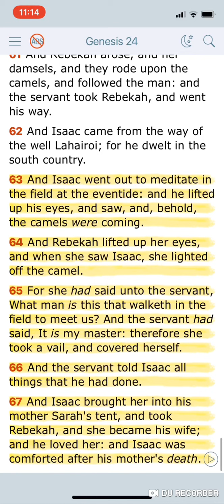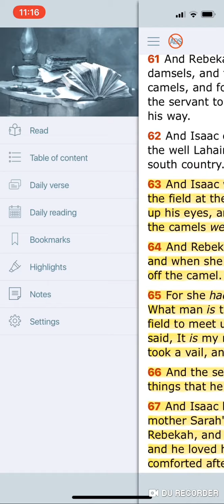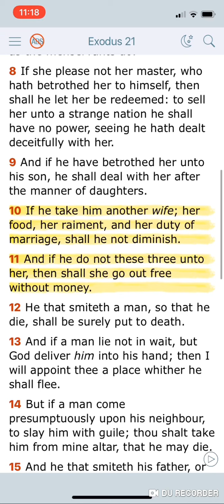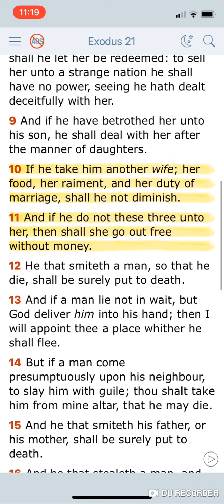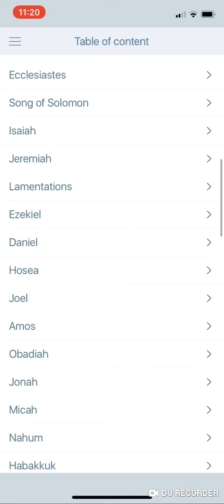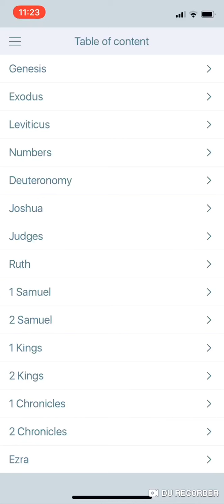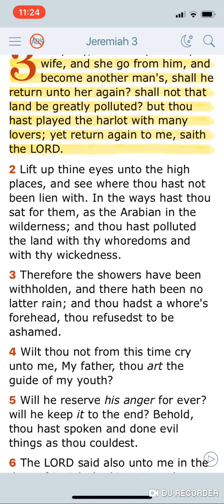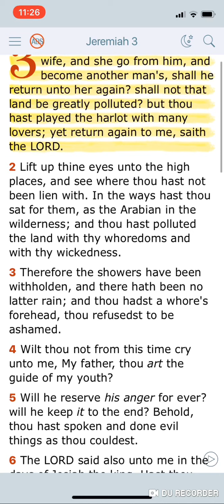Sex is marriage